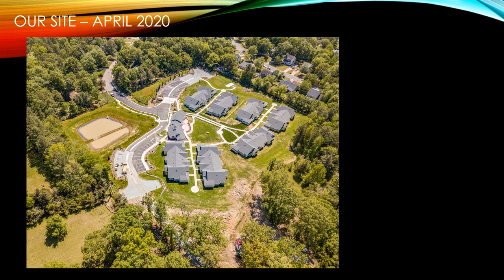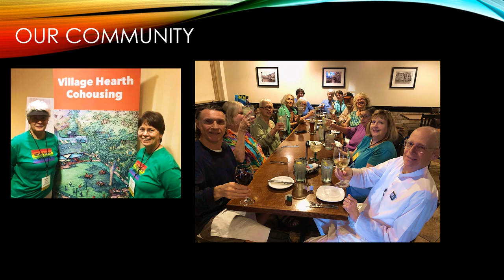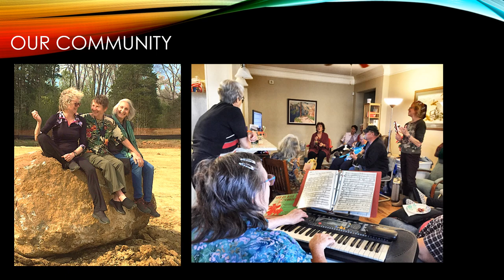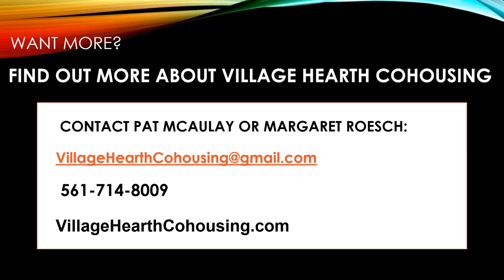A Short visit to Village Hearth Cohousing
This is just a short slideshow to introduce you to our new community, Village Hearth Cohousing. I hope hope you enjoy it.